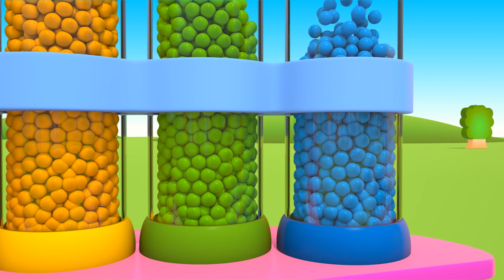Dessin animé éducatif pour enfants du magasin de Lifty: le Halloween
Dessin animé éducatif pour enfants du magasin de Lifty.  Lifty a mis des citrouilles près du magasin car aujourd’hui c’est Halloween. En général, pour Halloween, les gens donnent des bonbons. Les enfants se déguisent, frappent aux portes et annoncent joyeusement « Des bonbons ou un sort ! ».
Lifty va donner des bonbons colorés à tout le monde.
Des bonbons rouges.
Des bonbons oranges.
Jaunes.
Verts.
Bleus !
Voyons un peu qui va frapper à la porte le premier!

Chaque Lundi et Jeudi il y a un nouveau dessin animé ou vidéo sur notre chaîne!

BEAUCOUP PLUS DE VIDÉOS DANS NOS PLAYLISTES

✿ Le Dr McWheelie et sa dépanneuse prennent soin de beaucoup de voitures! Tu veux savoir les règles de route? Alors clique sur le lien👇

LE TEXTE DU DESSIN ANIME:
Qui se cache derrière la porte du magasin ?
Ha ha. Bonjour Lifty. Quel drôle de chapeau ! Lifty met des citrouilles près du magasin car aujourd’hui c’est Halloween.
Encore une citrouille. Et encore une sur la pelouse. La dernière citrouille ici.
Regarde, Lifty, une araignée. Trouvons-lui une toile.
Appuie sur le bouton.

Une toile d’araignée peut devenir une décoration d’Halloween. L’araignée est heureuse.
Voici une vraie boutique de bonbons. En général, pour Halloween, les gens donnent des bonbons. Les enfants se déguisent, frappent aux portes et annoncent joyeusement « Des bonbons ou un sort ! ».
Des bonbons rouges.
Des bonbons oranges.
Jaunes.
Verts.
Bleus !
Regarde, Lifty, il commence à faire sombre. Les lanternes brillent. Tout est prêt pour Halloween.
Voici les premiers invités. Qui sont-ils ?

Des bonbons ou un sort !
Haha, les robots, vous êtes amusants, servez-vous !

Le robot appuie sur un bouton coloré… Les bonbons tombent !
Merci !
Qui frappe à la porte ? De qui penses-tu qu’il s’agit ?
Joyeux Halloween !